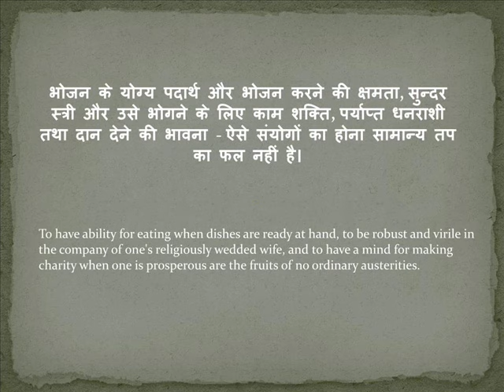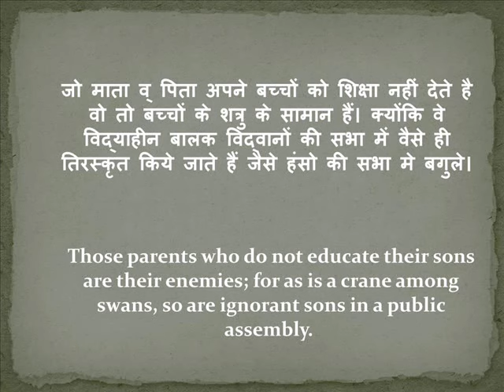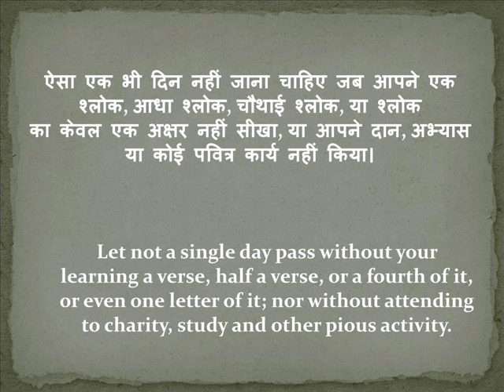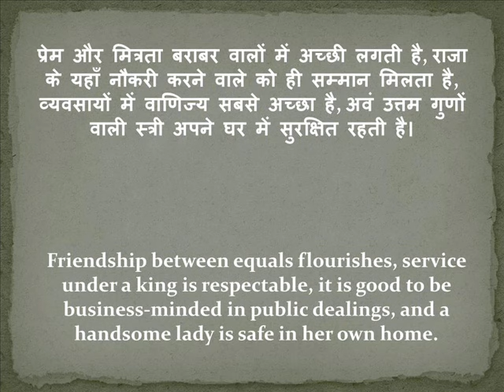Chanakya Neeti part 2